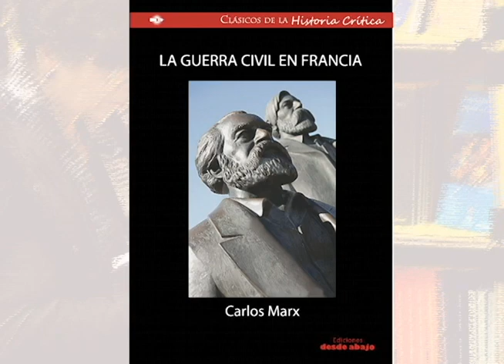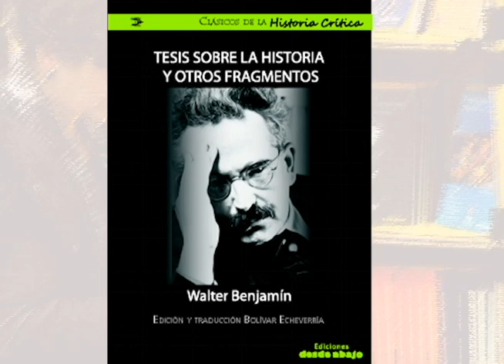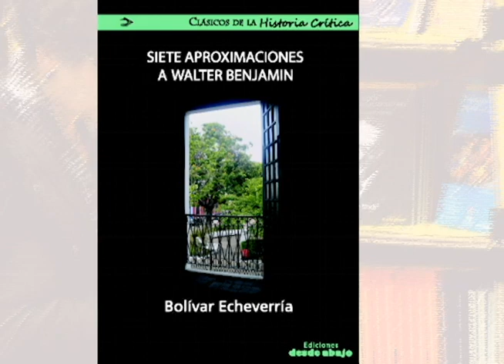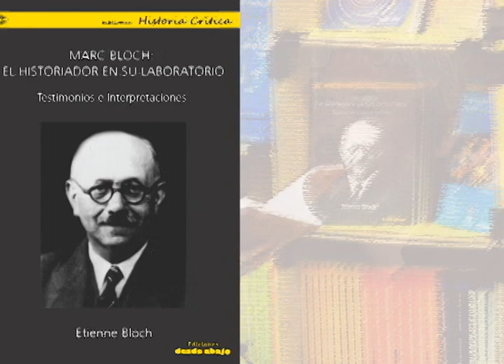Clásicos de la historia crítica. Carlos Antonio Aguirre Rojas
Presentación de la colección: Clásicos de la historia crítica. por Carlos Antonio Aguirre Rojas*, Director de la colección. Ediciones desde abajo.

*Carlos Antonio Aguirre Rojas: Científico social, teórico e investigador mexicano. Doctor en economía por la UNAM y posdoctor por la Ecole des Hautes Etudes en Sciences Sociales de París. Actualmente es investigador por la UNAM en el Instituto de Investigaciones Sociales y docente en la Escuela Nacional de Antropología e Historia.